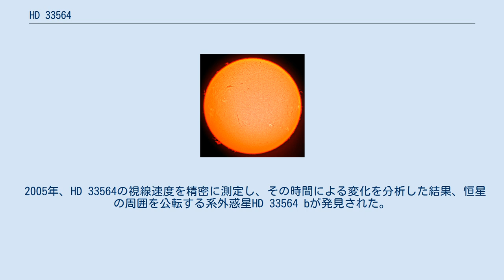HD 33564は、きりん座の方角に約68光年の位置に存在する5等級の恒星で、肉眼で見ることができる。
F型主系列星であり、太陽よりも熱くて重い。
年齢は約22億歳であり、鉄の含量は太陽の76%である。
 HD 33564は三重星で、30.3秒離れた位置に9等星のBが、172.9秒離れた位置に9等星のCが存在する。
しかし、これらの星の間には、物理的な結びつきはなく、見かけの三重星と考えられる。
 赤外線天文衛星IRASによる観測で、遠赤外線での放射が強いことがわかり、恒星の周囲を取り巻く低温の塵の円盤が存在するものと考えられた。
しかし、スピッツァー宇宙望遠鏡による観測では、赤外線は背景の銀河から来ていることが示され、円盤の存在は否定された。
 2005年、HD 33564の視線速度を精密に測定し、その時間による変化を分析した結果、恒星の周囲を公転する系外惑星HD 33564 bが発見された。
 惑星bの軌道長半径は1.1AUで、一方、楽観的にみたハビタブルゾーンは恒星から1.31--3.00AU離れた領域にあるので、惑星bは概ねハビタブルゾーンより内側に存在するが、離心率が大きく、恒星から最も離れた時の距離は1.43AUに達するため、公転周期の内4割程度はハビタブルゾーンを通っている可能性がある。